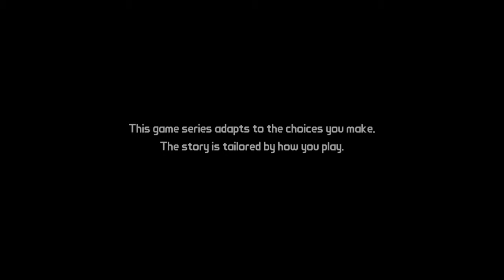Tales from the Borderlands episode 1 part 1 JUBA gameplay